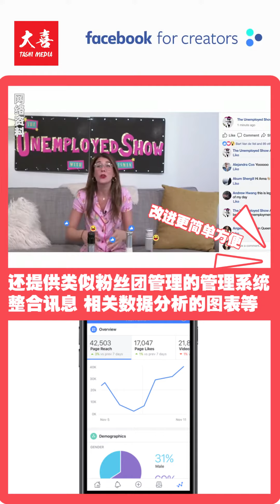Facebook Creator App【大喜 | 玩意】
【大喜 | 玩意】Facebook Creator App